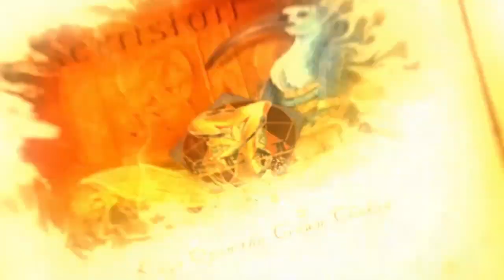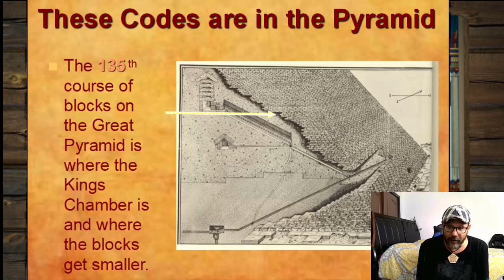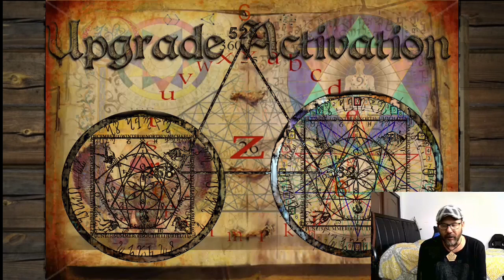"Saint Germain Codes" Teaser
Here is a teaser/trailer. There will be a great deal of amazing info in this series. There will be more stories about the Seal, Egypt and the Journey to decoding the Divine Source Code and Language of Light. There are layers of evidence that supports all this. There will be new codes released, supporting ancient scripts and all new material that paves the way to the greatest secret message encoded of all time! It is all coming together in these upcoming videos.

Blessings M